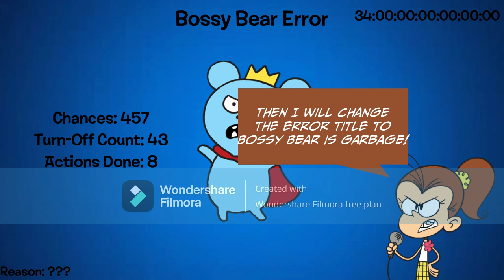Bossy Bear Error (Ft. Luan Loud) [Part 5]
Part 5 is here. Part 6 coming soon...

Modes:

450-441: Mad

Backgrounds:

450-441: Dark Green

Timer Reductions:

449-447: 28 years
446-444: 26 years
443-441: 24 years

Font:

450-441: Desigers

Actions that will be done:

Chances 449: Giving Bossy Bear A Black Card

Chances 445: Calling A Stupid Bear

Chances 443: Changing the background to Midnight Horror School

Modes:

440-431: Mad

Backgrounds:

440-431: Green

Timer Reductions:

440-438: 22 years
437-435: 20 years
434-432: 18 years
431-429: 16 years

Font:

440-431: Riffic

Chances 440: Changing the chances to Infinity

Chances 434: Enabling the subtitles

Chances 433: Turning Bossy Bear Upside Down